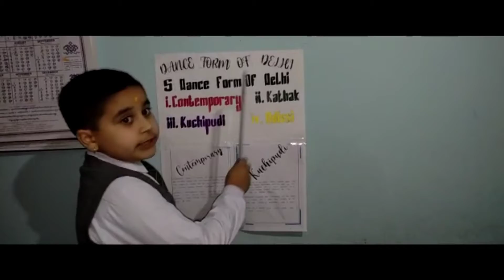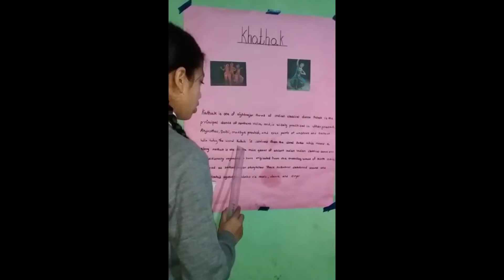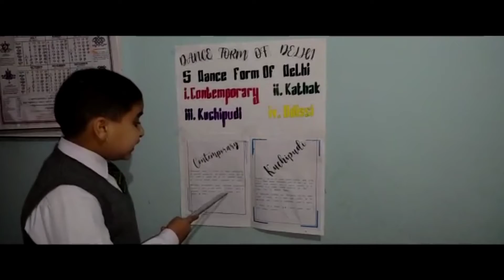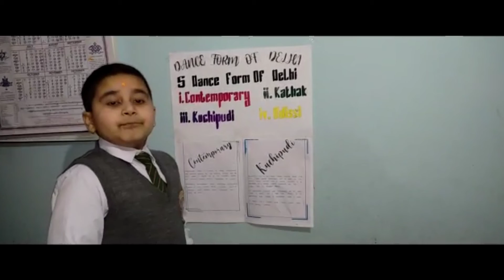Dance Form of Delhi 2021 group project , online